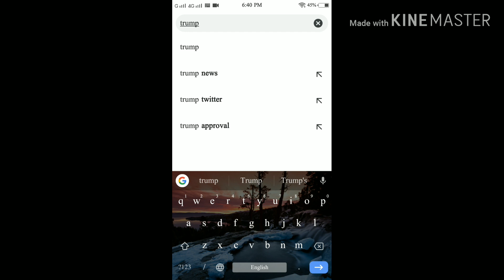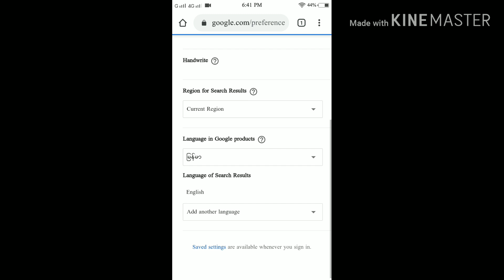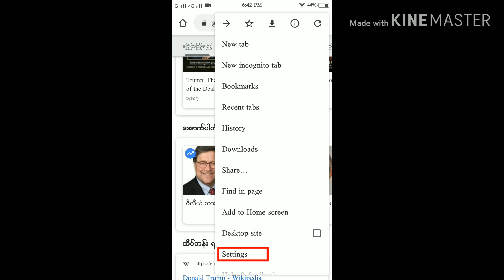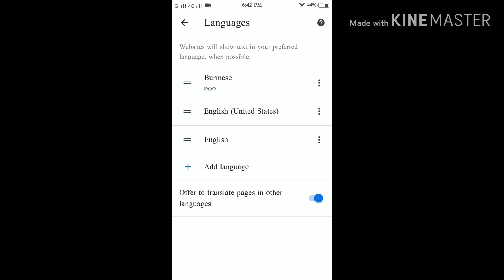Google Chrome မှ စာတွေကို မြန်မာဘာသာ သို့ Translate ပြုလုပ်နည်း